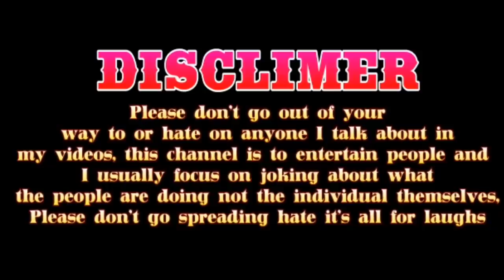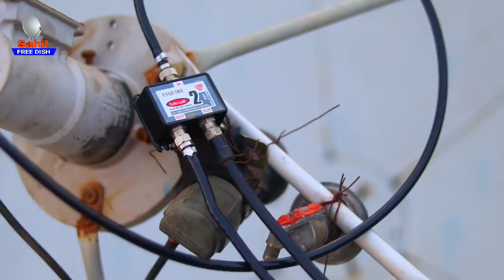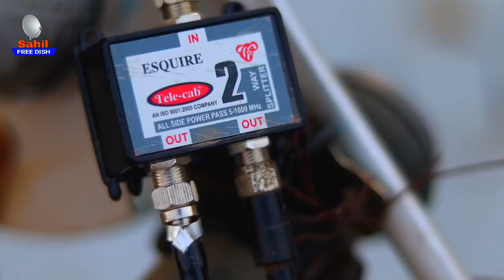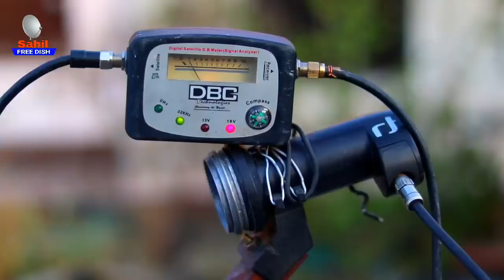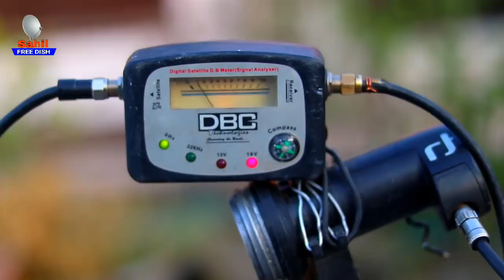1 नही 2 नही पूरे 1 हजार टीवी चैनल्स फ्री how to watch all tv channel lifetime free | Sahil Free dish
Multiple Dish Tv Dish And Watch Now Extra Tv Channels, DD free dish, asiasat7, abs free dish, st88e, pes free dish, yahsat, turksat, yamal, ren tv, DTH, DISQC SWITCH, Satellite finder, auto roll software,

Youre queries -
multiple lnb satellite setting.
DD free dish and 5 more satellite.
how to watch extra tv channel.
DD free dish completely tv channel.